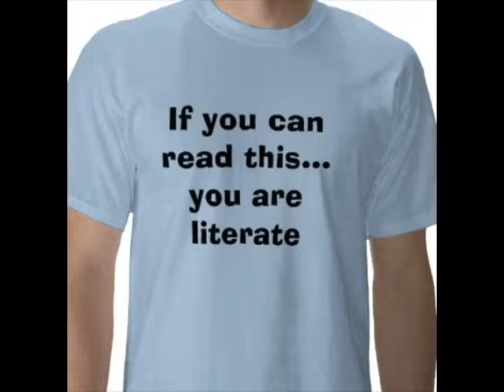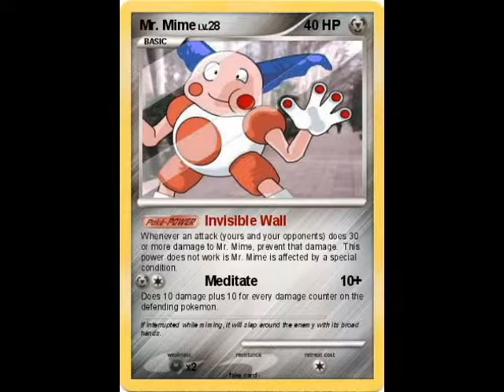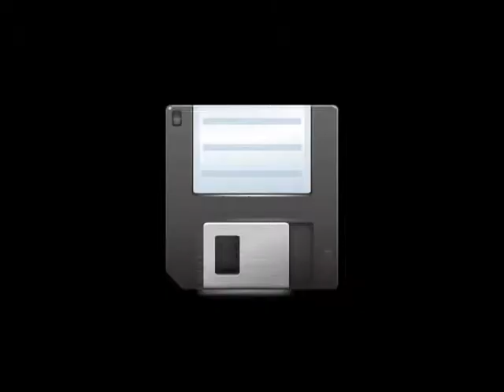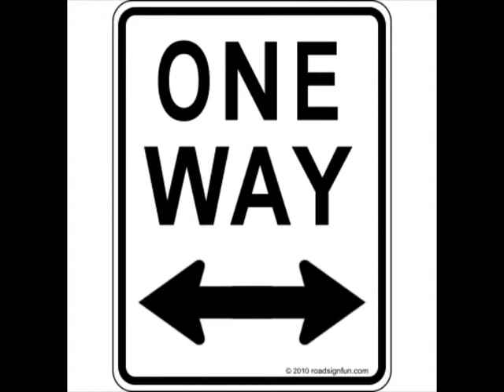Immersion in Video Games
First video of hopefully many. Just talking about Emersion within video games.

This is not for profit only for fun

opening music owned by Konami as part of their video game; Teenage Mutant Ninja Turtles: Turtles in Time.

Working on a suitable website for the videos.